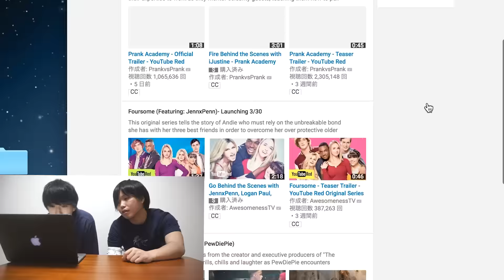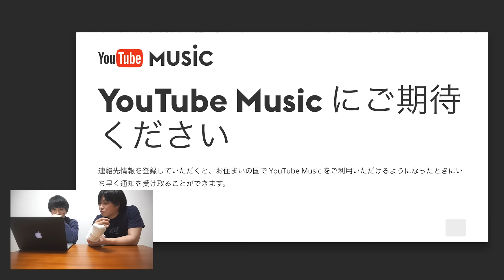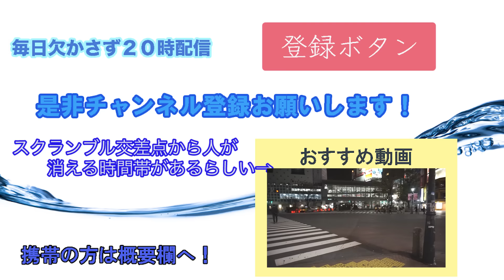日本初、有料のYouTubeREDに入会してみた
日本で唯一有料のYouTubeRED に登録してみました！

おすすめ動画↓スクランブル交差点から人が消えるらしい